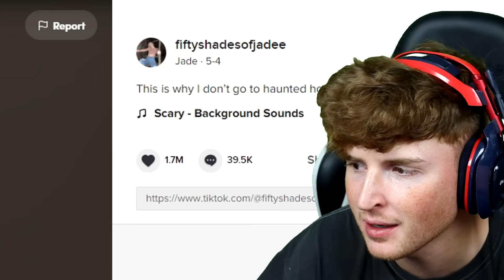TikToks You Should NOT Watch Before Bed..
Are you about to go to bed?? You are one brave soul if you are watching this..